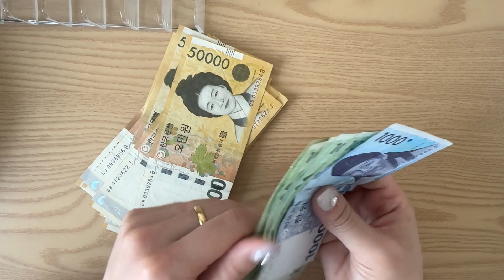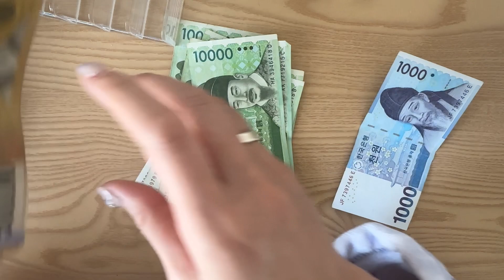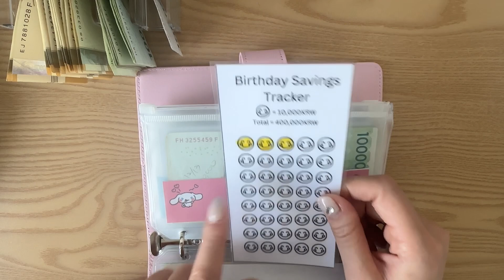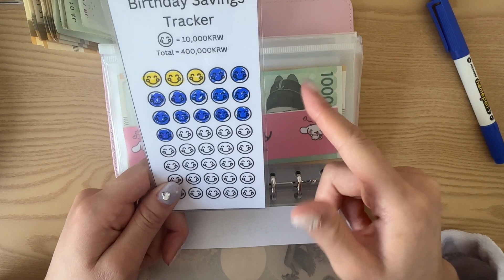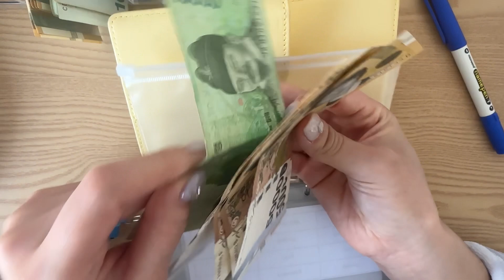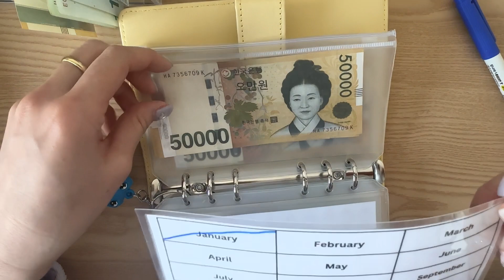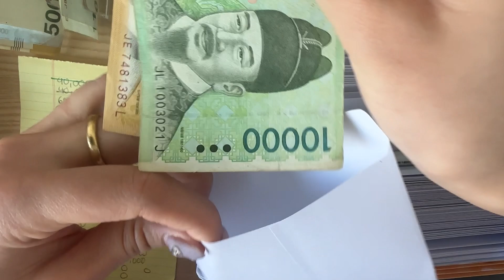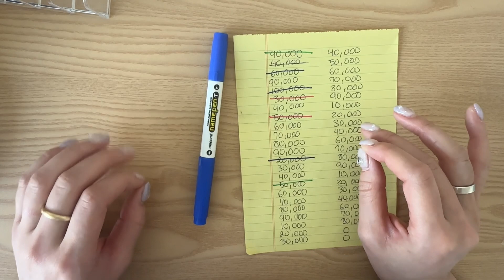My 2024 financial goals, my plan to save $10,000 and more | low income budget cash stuffing